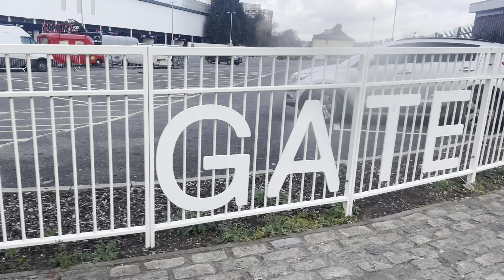Manchester City to good for the Robins & into the next around, Bristol City 0-3 Manchester City Vlog